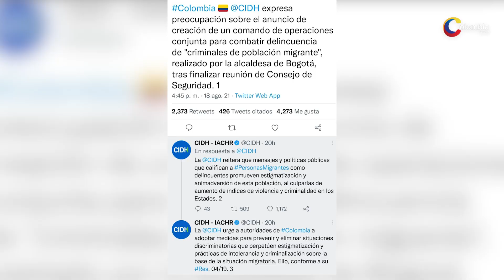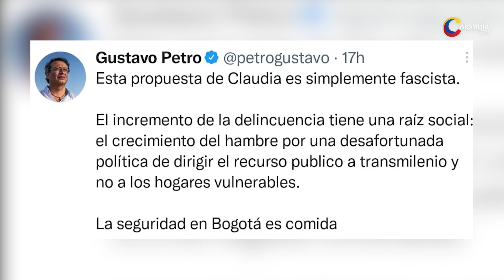Acusan de xenófoba a Claudia López por propuesta de comando especial contra delincuentes migrantes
Ya se ha identificado al 70 % de las personas venezolanas que se encuentran en la capital del país.